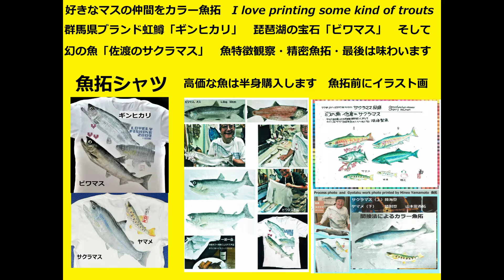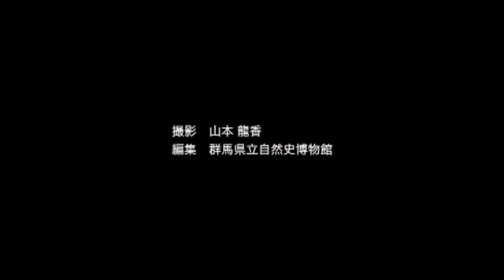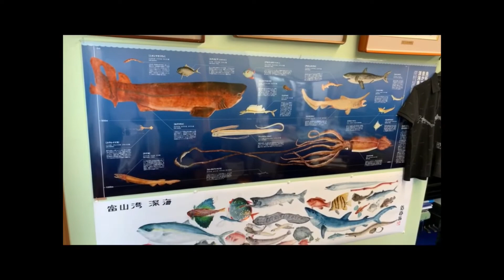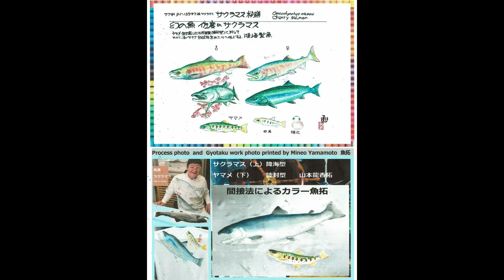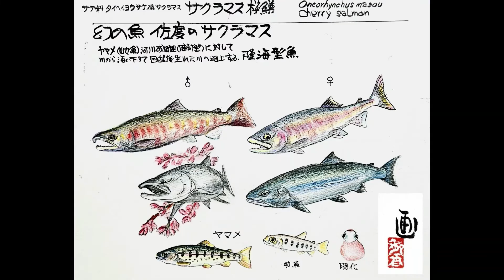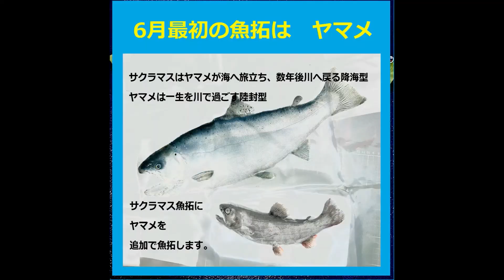鱒類ギンヒカリ ビワマス サクラマス をシャツにカラー魚拓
Printing trouts on shirt.